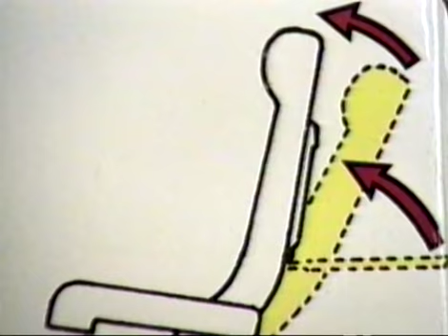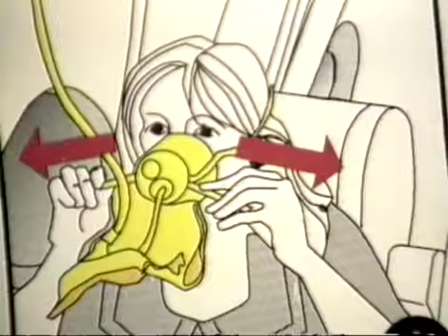Chixdiggit! - Chupacabras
chupacabras